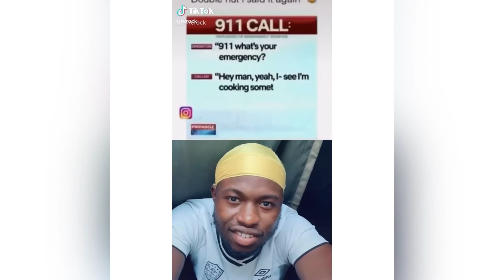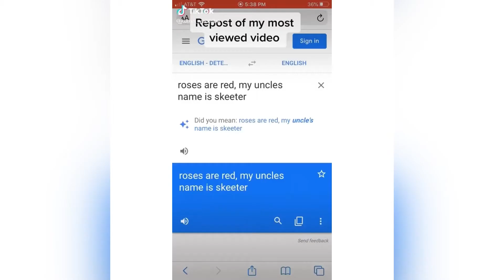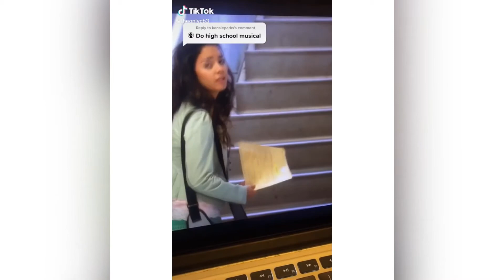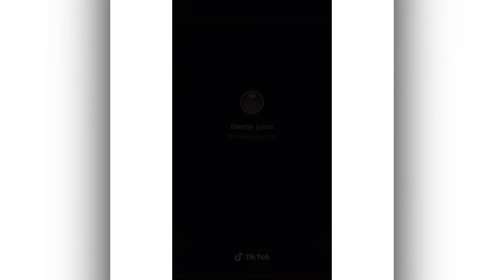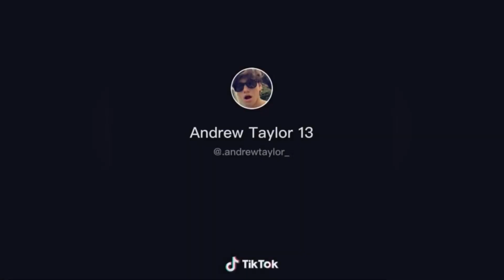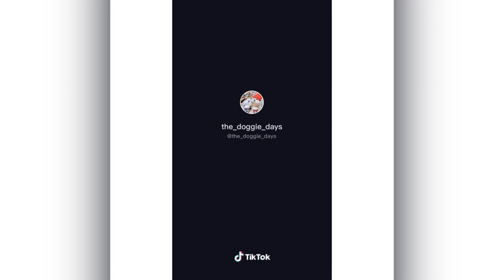Best of TikTok 2020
Make sure to check creators in TikTok